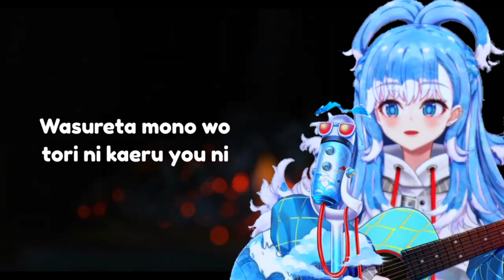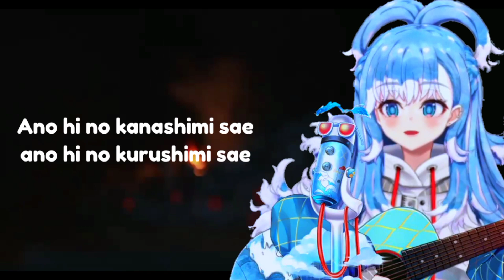[Kobo Kanaeru] Lemon🍋 - Kenshi Yonezu (Short Ver)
[ Credit ] :
Intro : -